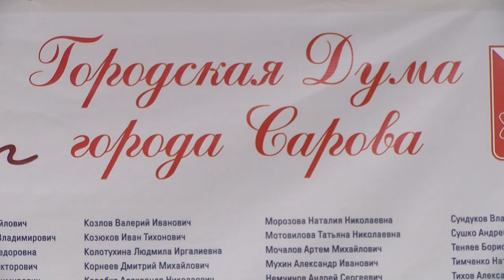Дополнительно 20 млн рублей выделят в этом году из городской казны на украшение Сарова к Новому году